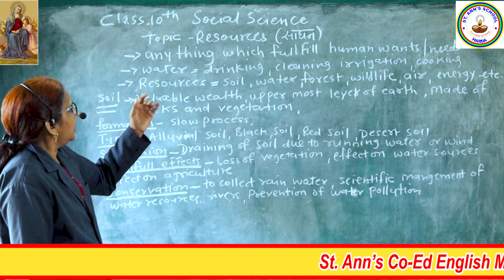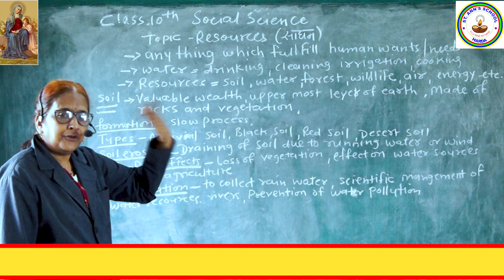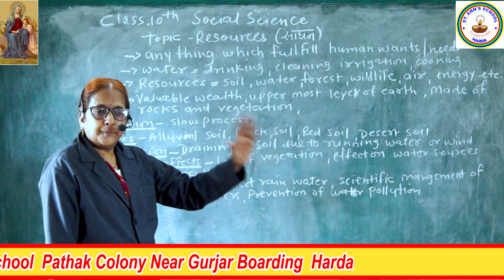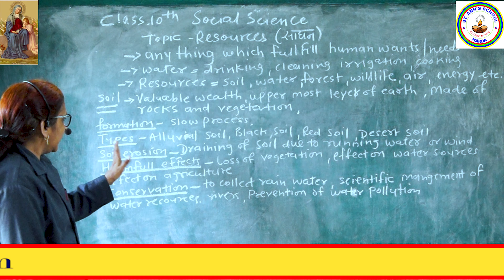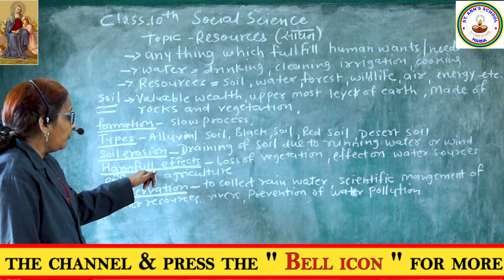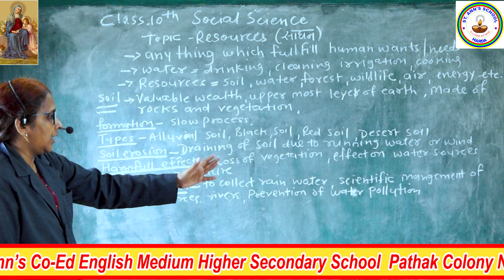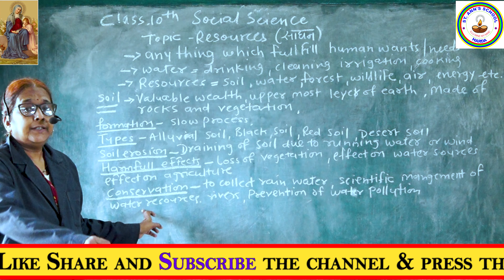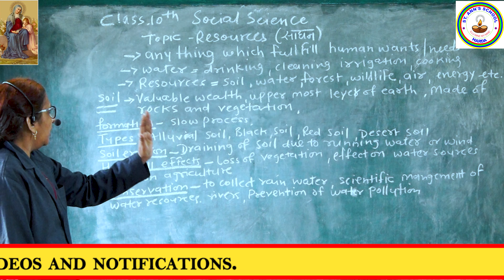Topic ---- Resources { Social Science } by Ira Madam.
St. Ann's Co-Ed English Medium Higher Secondary School Harda...